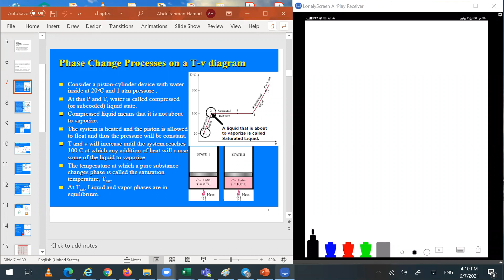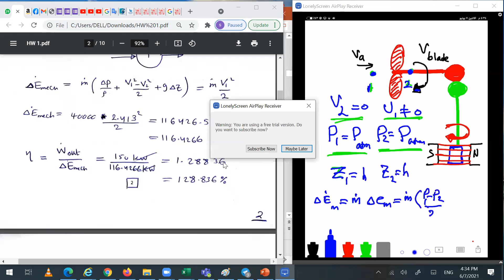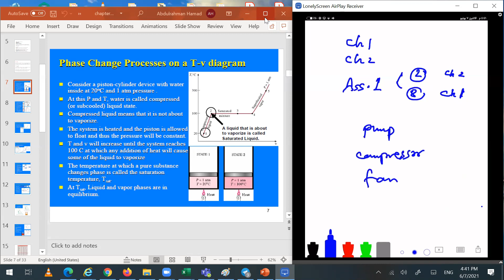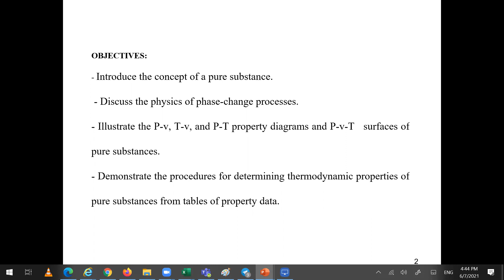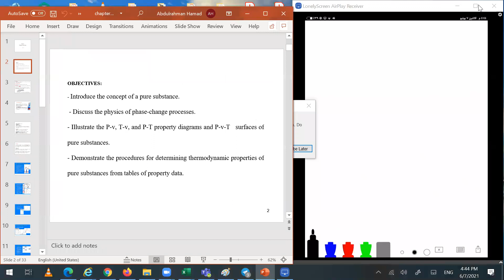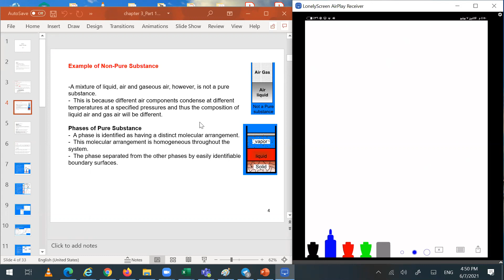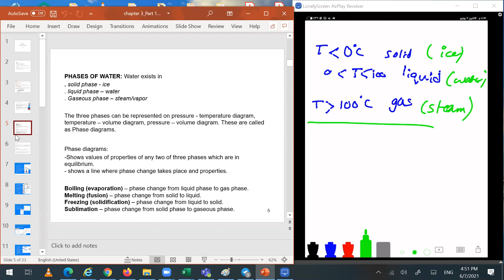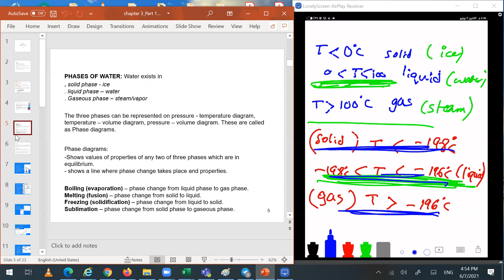Thermodynamics ch2 part 4 and ch3 part 1